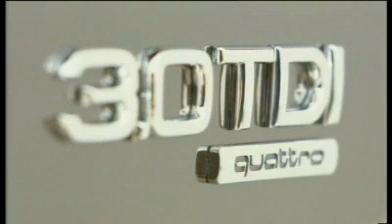Audi Q7 MY 2009 Automobilismo.it Video 3